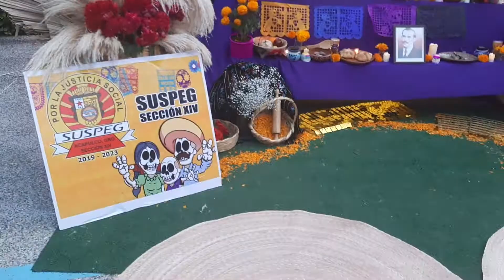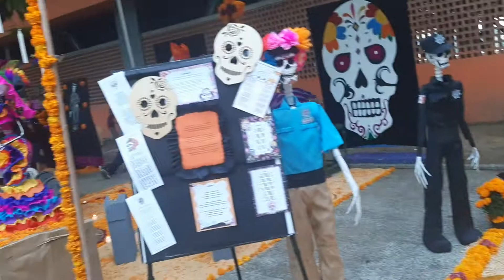Ofrendas por la celebración del día de muertos en la costera Miguel Alemán en Acapulco Guerrero Méx.